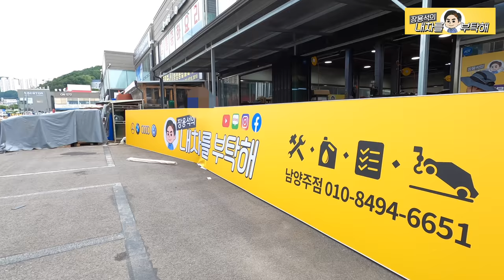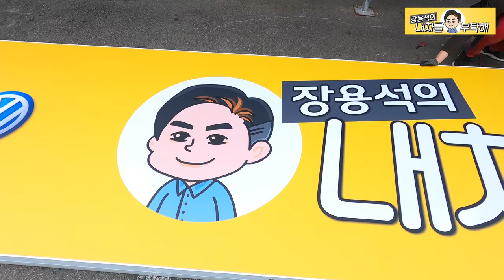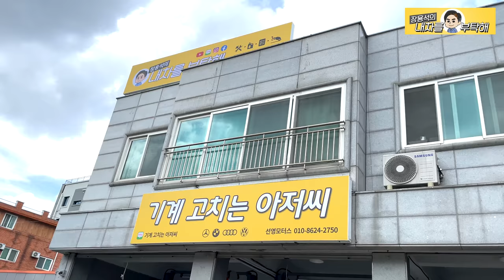간판이 올라갔습니다.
필요  한 분들께는 정보가 되고,
필요 없는 분들께는 광고가 되겠습니다.
이제 광주광역시 광주북구점이 함께 합니다.

1번 하남점 (카닥터모터스)  경기 하남시 샘재로 107-1
2번 남양주점   경기 남양주시 오남읍 양지로 77 가동 101호
3번 광주점(기계 고치는아저씨)  광주 북구 연양로95번길 9 1층
4번 부산점(케이티모터스) 부산광역시 기장군 정관읍 예림1로 6
5번 동탄신도시점(오토리페어) 경기도 화성시 효행로 1156번길 9 (병점동)